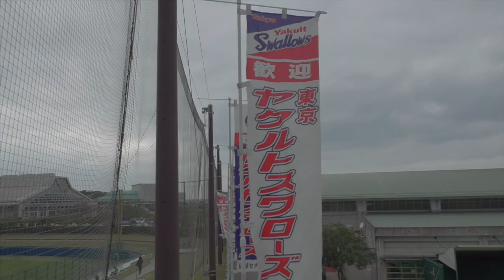【プロ野球】東京ヤクルト 小川投手タオルシャドーピッチング練習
タオルのビュッっという音がすごいですね。
ーーー
2月はプロ野球沖縄キャンプを中心にお送りするかもしれません。

2013年10月21日、

iPad3rd、iPadmini、
Canon iVIS miniなど。
★編集は　iMovie（iOS）。